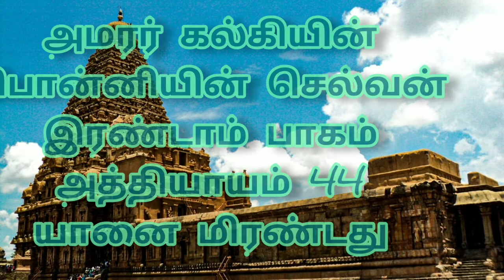ponniyinselvan PONNIYINSELVAN || SECOND PART||CHAPTER 44|| யானை மிரண்டது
சகோதர சகோதரிகள் அனைவருக்கும் அன்பான வணக்கங்கள் 🙏❤️
அமரர் கல்கியின்
பொன்னியின் செல்வன்
இரண்டாம் பாகம்
அத்தியாயம் 44
யானை மிரண்டது
  இளவரசர் அருள்மொழிவர்மர் தன்னை சிறைபிடிக்க வந்திருக்கும் கப்பல் இருக்கும் இடத்தை நோக்கி செல்லுகிறார் அப்பொழுது நடக்கும் திடுக்கிடும் திருப்பங்கள் நிறைந்த சம்பவங்கள் கொண்ட அத்தியாயம்
தொடர்ந்து கதையை முழுவதும் கேளுங்கள் உங்களுக்கு பிடிச்சா சப்போர்ட் பன்னுங்க நன்றி 🙏❤️

பொன்னியின் செல்வன்
முதல் பாகம்